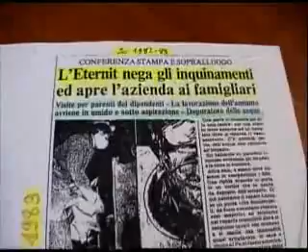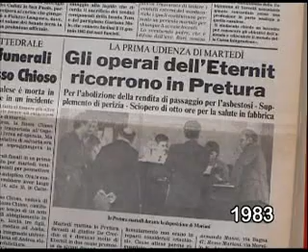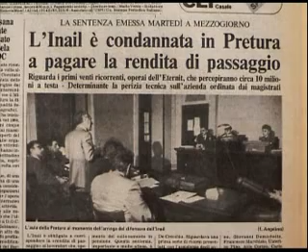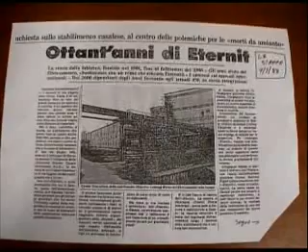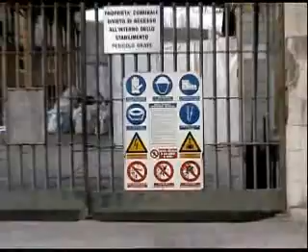Indistruttibile parte 3 - La tragedia dell'amianto a Casale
Casale Monferrato, Eternit. Questo triste matrimonio durato un'ottantina di anni nel 1900 ha lasciato per strada centinaia di morti a causa delle fibre sottili di amianto che hanno respirato e che condannano molti di noi negli anni a venire ad una malattia terribile: il mesotelioma pleurico.
Il 40% del totale dei casi si registra fra gli ex lavoratori dello stabilimento,  il 60% fra i "civili" (sembra di essere in guerra, lo so).
 Ho suddiviso in sette parti questo preziosissimo documentario di Michele Citoni del 2004, come altri hanno fatto qua su YouTube: diffondere il più possibile notizie, su questa mattanza legalizzata in Italia fino alla fine del '900 e che condannerà alla morte ancora centinaia di altre vittime innocenti colpevoli solo di respirare, è un dovere.
Casale, Cavagnolo,  Monfalcone, Reggio Emilia, Bagnoli, Broni, Siracusa, Cosenza... la lista è lunga: usciamo dal silenzio e chiediamo giustizia!